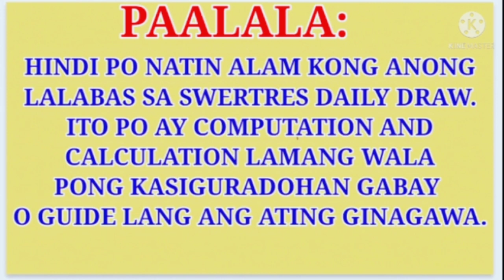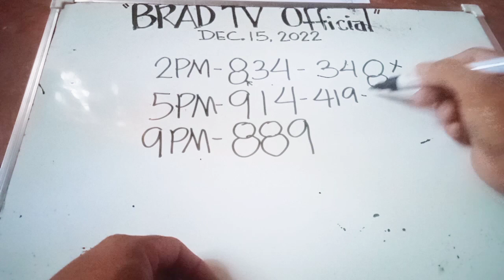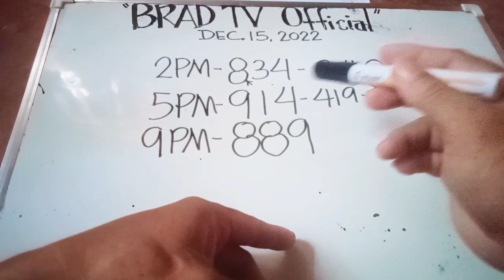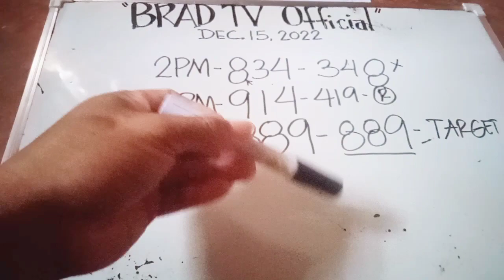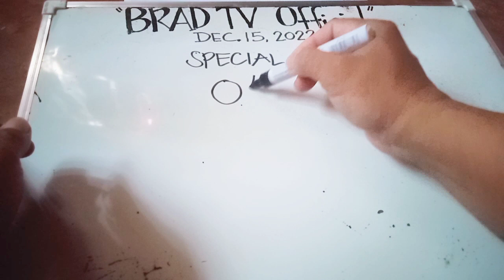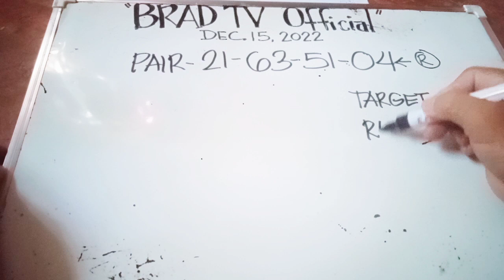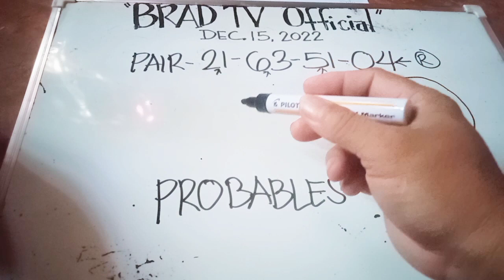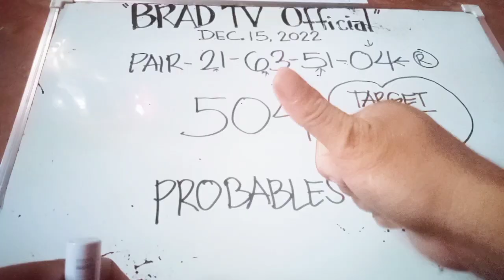CONGRATS DAOG NAPUD TA 738 Ramble ( Dec.15, 2022 )